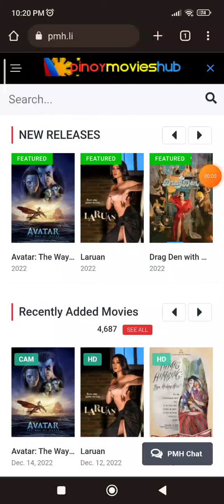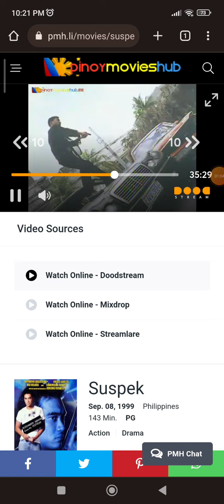SUSPEK. paano at kung saan mapapanood. bawal kasi e upload sa YouTube. copyright sa STAR cinema